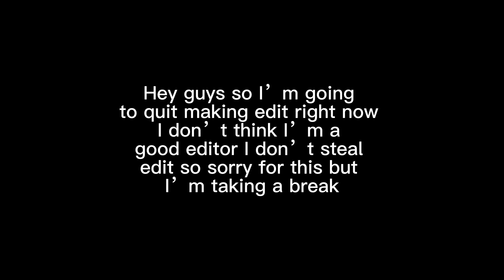Bye guys won’t be editing anymore I quit just taking a break